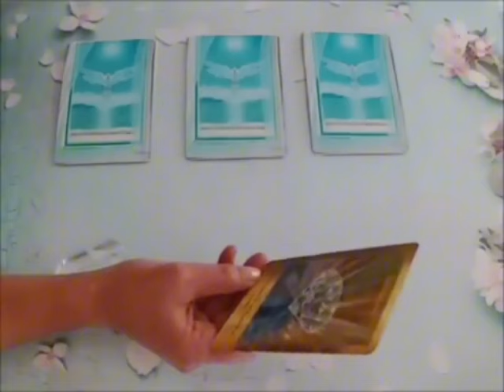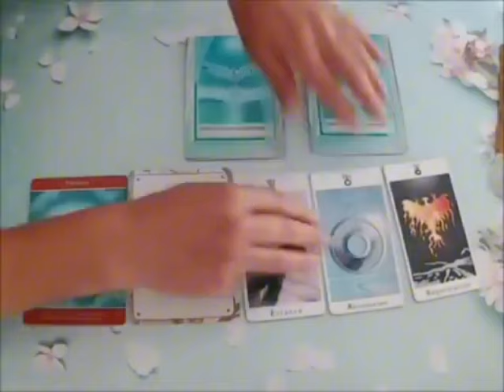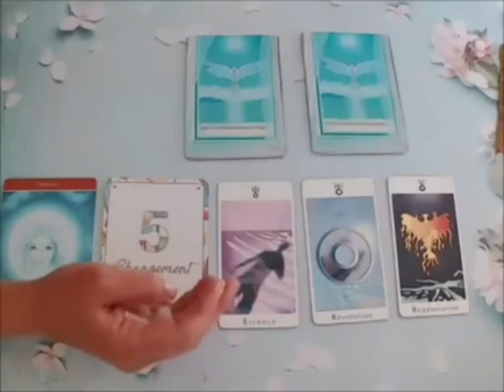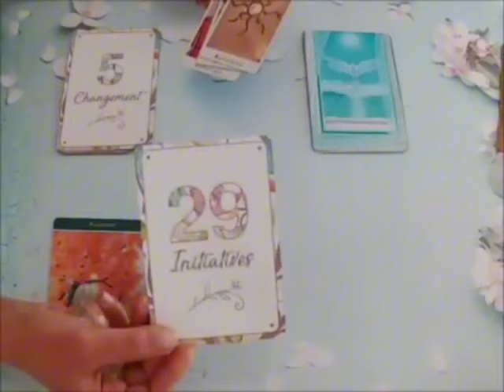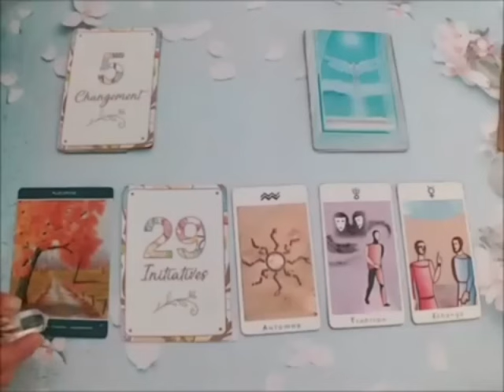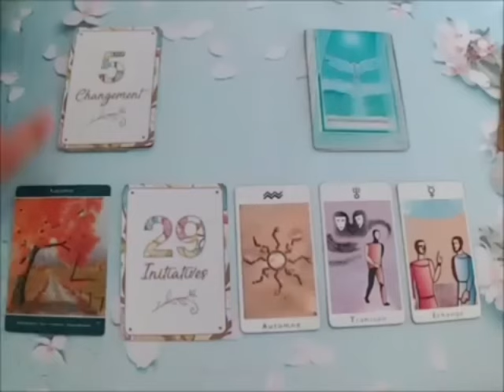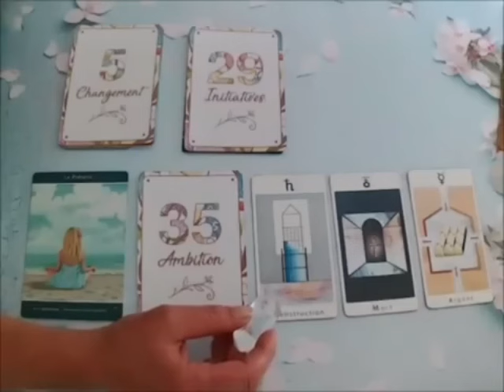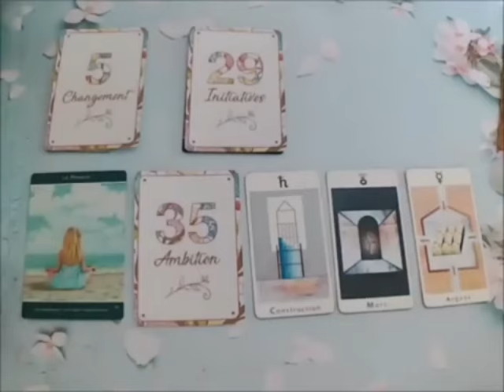BÉLIER🔥RÉCONCILIATION🔥ENFIN LA ROUE TOURNE EN VOTRE FAVEUR CE MOIS DE Juin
Poissons, Bélier, Cancer, Capricorne, Gémeaux, Lion, Balance, Verseau, Sagittaire, Scorpion, Taureau, Vierge, Scorpion, Horoscope,mai2024,amour

Bélier Mai2024 Lecture du Tarot de l’Amour
Lecture du Tarot de l’amour
Bélier
Bélier 2024
Bélier aujourd’hui
Bélier Mai
Bélier Mai2024